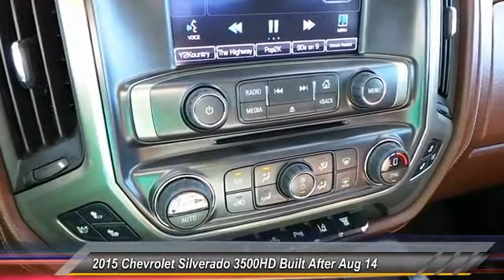3500 duramax Odessa TX FF545038PH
2015 Chevrolet Silverado 3500HD Built After Aug 14 4WD CREW CAB 167.7 HIGH COUNTRY

5000 John Ben Shepperd Parkway

ONLY 3,250 Miles! NAV, Heated/Cooled Leather Seats, Bed Liner, Tow Hitch, Overhead Airbag, 4x4, Turbo, Alloy Wheels, SKID PLATE PACKAGE, FRAME-MOUNTED SHI... TRANSMISSION, ALLISON 1000 6-SPEED AU... DURAMAX PLUS PACKAGE SEE MORE! KEY FEATURES INCLUDE Leather Seats, 4x4, Heated Driver Seat, Cooled Driver Seat, Back-Up Camera, Running Boards, Premium Sound System, Satellite Radio, Onboard Communications System, Trailer Hitch, Chrome Wheels, Remote Engine Start, Dual Zone A/C, Heated Seats, Heated Leather Seats. Keyless Entry, Privacy Glass, Steering Wheel Controls, Heated Mirrors, Electronic Stability Control. OPTION PACKAGES DURAMAX PLUS PACKAGE includes (LML) Duramax 6.6L Turbo Diesel V8 engine, (MW7) Allison 1000 6-speed automatic transmission, (GT4) 3.73 rear axle ratio, (K05) engine block heater, (K40) exhaust brake and (IO6) Chevrolet MyLink 8 Diagonal Color Touch audio system with Navigation (Includes (Y65) Driver Alert Package, (JF4) power adjustable pedals and (UVD) heated leather steering wheel. SKID PLATE PACKAGE, FRAME-MOUNTED SHIELDS includes front underbody shield starting behind front bumper and running to first cross-member, protecting front underbody, oil pan, differential case and transfer case, LED LIGHTING, CARGO BOX with switch on center switch bank, TRAILERING WIRING PROVISIONS, FOR CAMPER, FIFTH WHEEL AND GOOSENECK TRAILER includes additional 7-way wiring harness is located at the rear of the pickup box attached to the rear frame cross member, ENGINE, DURAMAX 6.6L TURBO DIESEL V8, B20-DIESEL COMPATIBLE (397 hp [296.0 kW] @ 3000 rpm, 765 lb-ft of torque [1032.8 N-m] @ 1600 rpm) Includes (K40) exhaust brake.), TRANSMISSION, ALLISON 1000 6-SPEED AUTOMATIC, ELECTRONICALLY CONTROLLED with overdrive, electronic engine grade braking and tow/haul mode. EXPERTS RAVE AutoCheck One Owner Horsepower calculations based on trim engine configuration. Please confirm the accuracy of the included equi